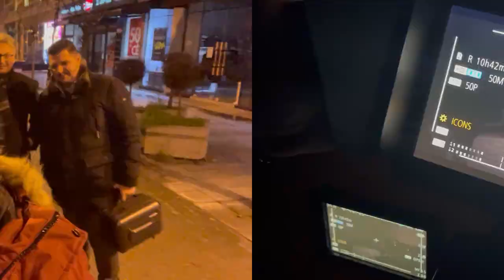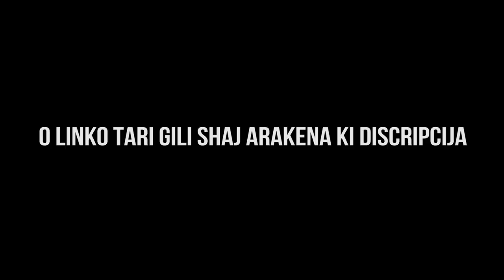EnNis - Doctor & Nusret & MasterM (Behind the scene Song - Sar Te Bistre Adava ) VLOG #2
Montaza ; Marce Ramadan